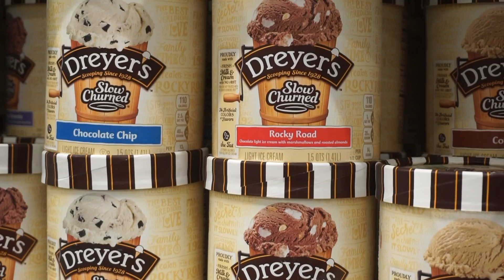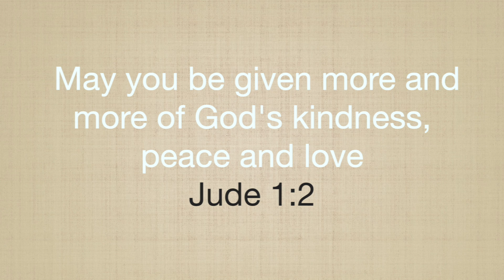ADDICTED TO SUGAR??? || My Unhealthy Relationship with Sugar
Hi Loves! In this video I discuss my terrible relationship/dependence with sugar over the years and what I plan to do about it. Enjoy!!

Natural Hair:

or use code "ghana goddess"